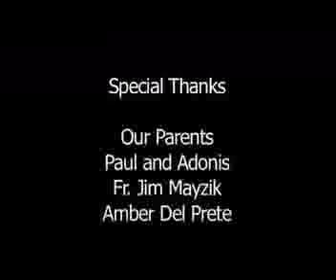Long Distance Runaround, Pt. IV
The final part of Long Distance Runaround, following Dan and Tim on their adventure with Jon Anderson.

2008 CT Film Festival
Official Selection

2008 Fairfield Cinefest Award Winner
Best Documentary